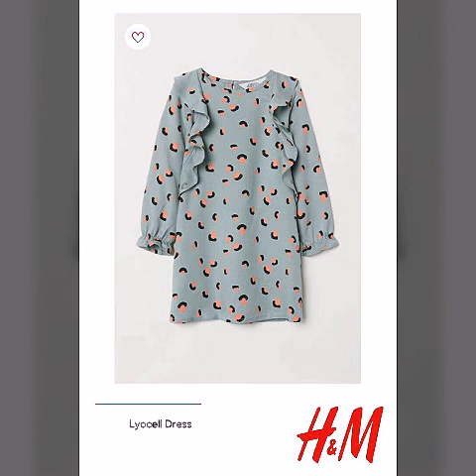Gorgeous Tops/Blouse ideas for ladies 2020//beautiful and very Stylish Tops for women 2k20/.....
Gorgeous Tops/Blouse ideas for ladies 2020//beautiful and very Stylish Tops for women 2k20/. Beautiful and very Stylish Blouse Design#Blouse Sleeve Design#Keep me Stylish#Elastic High waist.